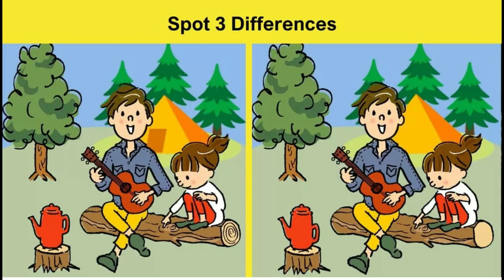Brain Teaser Eye Test no.42